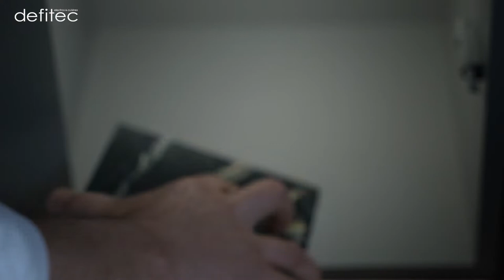Comment bien éclairer sa cuisine équipée : Les conseils d'une experte !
Quel éclairage choisir pour sa cuisine équipée, quelle intensité de lumière dans une cuisine, et surtout, comment ça marche ? Autant de questions que nous allons répondre avec Barbara HEDIGER, architecte et concepteur lumière.

Que ce soit dans son salon, sa chambre, mais surtout sa cuisine équipée, l'éclairage est très important.
Et dans cette vidéo, je souhaitais également apporter une approche un peu plus technique de la lumière, en voyant par exemple c'est quoi un kelvin, comment on le perçoit selon l'intensité, etc... Tout ça, afin que vous puissiez comprendre comment la lumière se positionne et comment l'éclairage fonctionne harmonieusement dans votre cuisine équipée.

Il en va de même pour votre plan de travail, où le choix de l'intensité de la lumière aura directement un impact esthétique selon la matière que vous aurez choisi, du quartz jusqu'au bois.

📐 Un projet en tête ? Contactez-nous pour réaliser votre cuisine équipée

A bientôt,
Thomas